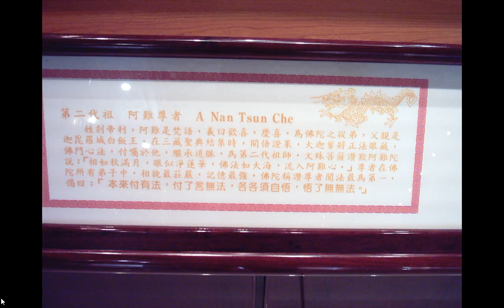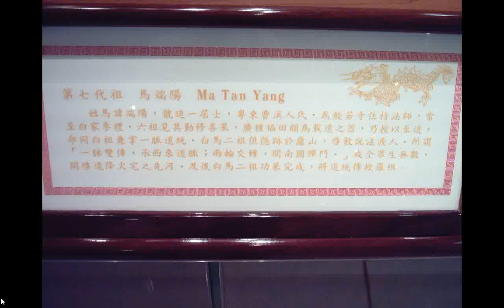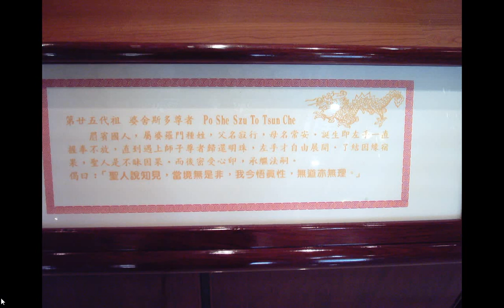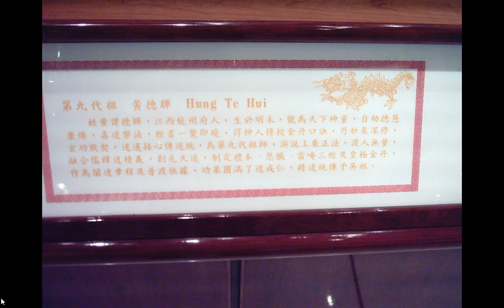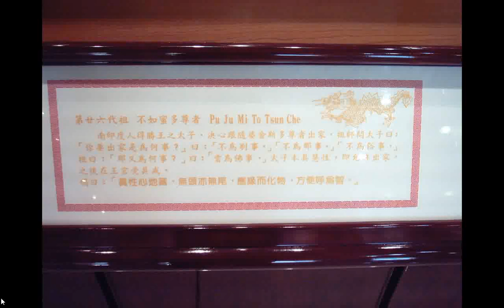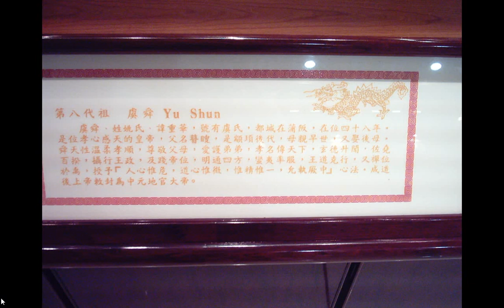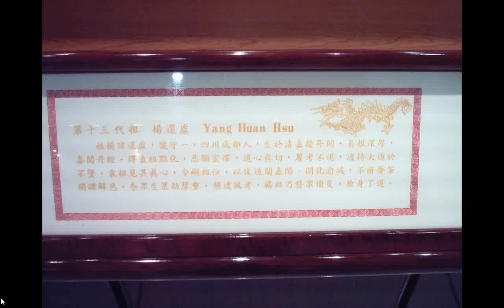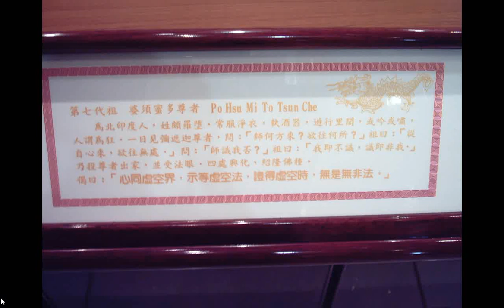iktjpgg一貫道六十四代道統明師像神威天台山提供g02+gg附加的聲音含如何面對兩性關係正法念處經說。經云 天中大繫縛，無過於女色。女人縛諸天，將至三惡道